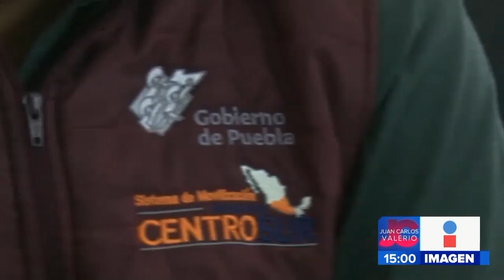Despiden a inspectores || Noticias con Juan Carlos Valerio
Fueron despedidos por insuficiencia presupuestal, inspectores sanitarios de la Secretaría de Desarrollo Rural.